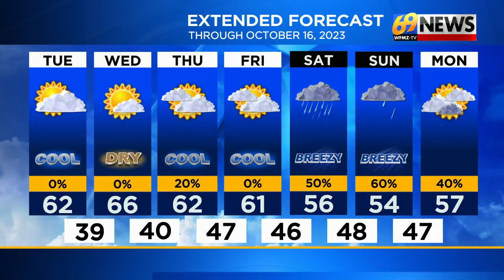69 News morning NETCAST for 10/10/2023